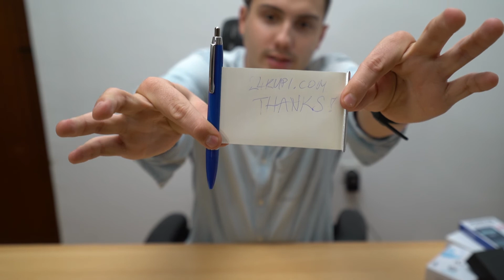Unboxing review of 24kupi ROLLING PAPER PEN